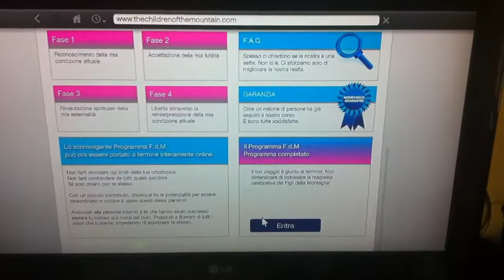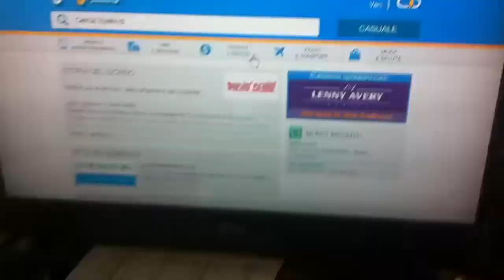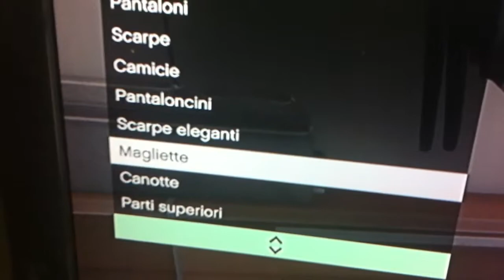Come ottenere una maglietta segreta